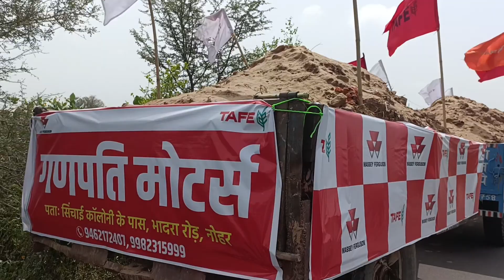सबके बस की बात नहीं ये सब करनाआज तक का सबसे बड़ा मुक़ाबला सिस्टम हैंग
सबके बस की बात नहीं ये सब करना
आज तक का सबसे बड़ा मुक़ाबला सिस्टम हैंग